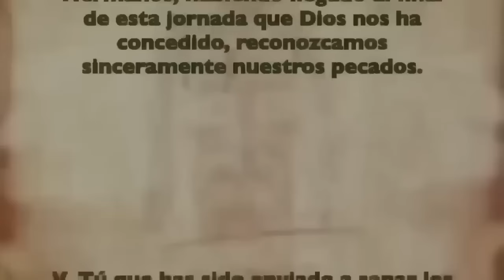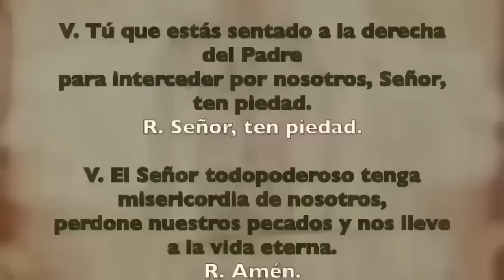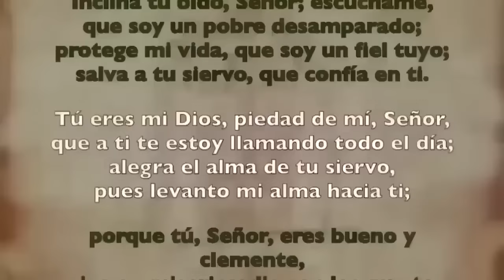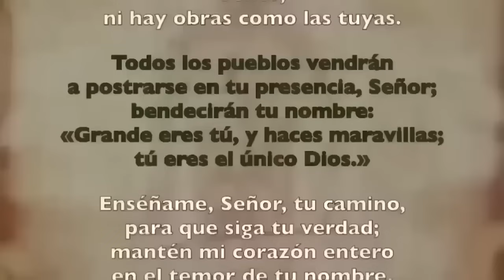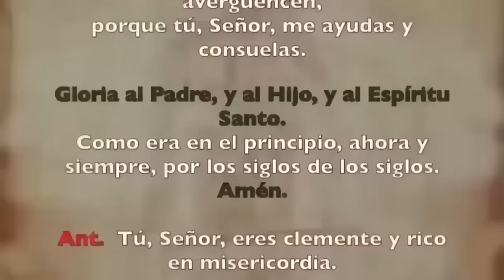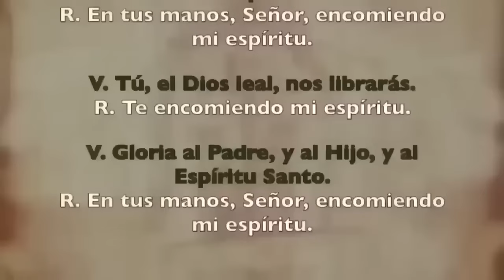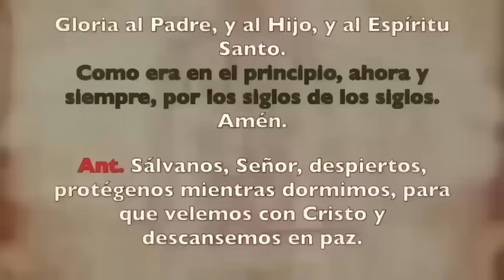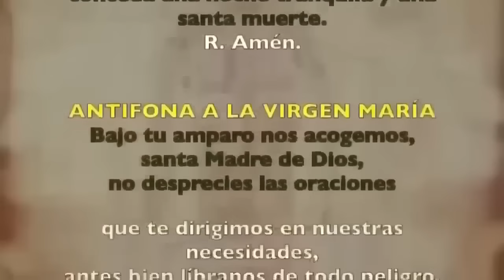Oración de la noche (Completas) LUNES 08 ABRIL 2024 | II SEMANA DE PASCUA